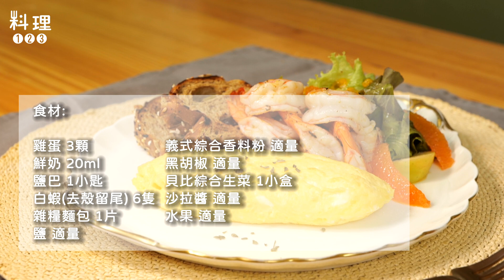香草鮮蝦歐姆蛋 | 教你不失敗滑嫩做法【米澤的輕盈好食在】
在家做蓬鬆軟綿的歐姆蛋
一點也不難
跟著米澤師傅學起來
讓你一次就成功上手
在家也能輕鬆享用早午餐